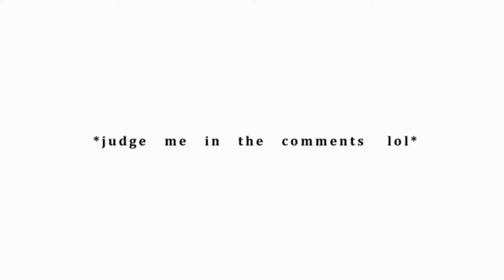Best Internships for College Students | Easy Way To Get Internship Without Skills😱 | Summer Interns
Hey! Peeps.

My name is Rahul Raj currently i"m in the 7th semester of Engineering. Recently I received an offer letter from 03 MNC's
TCS, WIPRO & ARF DESIGN. Through this channel, I want to share my experience as well as knowledge with needy ones.
If you become a part  of our Youtube family then you will get videos like
Aptitude preparation
Reasoning and Verbal ability preparation
programming logic MCQ with explanation
study plans and notifications
On-campus & Off-campus recruitments of companies like
TCS
WIPRO
INFOSYS
COGNIZANT
CAPGEMINI
BYJU'S

Looking forward to being an active member of this youtube family.

THANKS FOR READING YET

La Fin(The End)